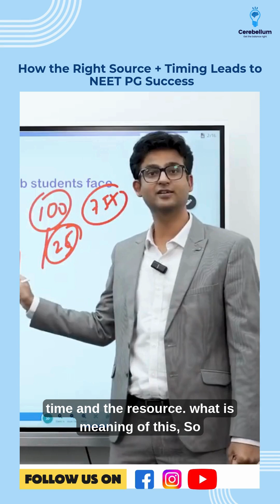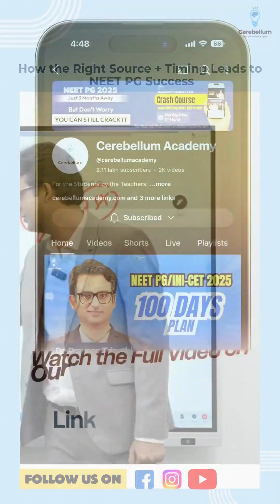How the Right Source + Timing Leads to NEET PG Success | Dr. GRG | Dr. Praveen Tripathi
In this video, Dr. Gobind Rai Garg and Dr. Praveen Tripathi break down a powerful yet practical approach to NEET PG 2025 preparation—how choosing the right study source and aligning it with your available time can make or break your journey.

Time is a common challenge, especially for interns and working doctors. That’s why this video emphasizes the need for a realistic and strategic study plan from Day 1. Watch as Goga Sir and Praveen Sir explain:

➡️ Why overconfidence or motivation alone isn’t enough.
➡️ How to avoid the trap of starting with bulky sources like Harrison or main video lectures without a strategy.
➡️ The importance of selecting resources that are concise, high-yield, and doable.
➡️ Customized preparation advice for interns, post-interns with jobs, and those without jobs.

✅ Key Takeaway: Completing all 19 subjects is essential—and it’s only possible if your resource matches your time availability.

Who we are?
Regular Mock Tests:- Strengthen your knowledge and confidence.